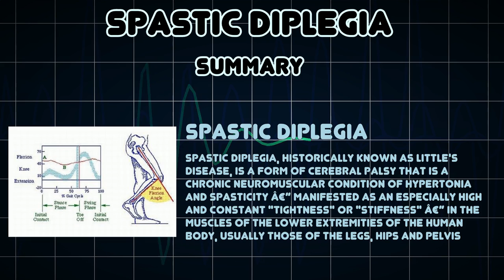Spastic diplegia (Medical Condition)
Symptoms, risk factors and treatments of Spastic diplegia (Medical Condition)

Spastic diplegia, historically known as Little's Disease, is a form of cerebral palsy that is a chronic neuromuscular condition of hypertonia and spasticity â€” manifested as an especially high and constant "tightness" or "stiffness" â€” in the muscles of the lower extremities of the human body, usually those of the legs, hips and pelvis